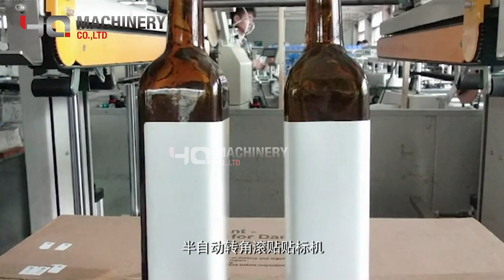table top labeling machine for square flat and round bottles 3 in 1 labeler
‣‣ wechat / whatsapp / phone no. ► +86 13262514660
This tabletoplabelingmachine is widely used for labeling square/flat/oval/round bottles.This bottlelabeler can realize full / half-cycle labeling and single label and dual label automatic switching. The optional positioning mechanism can realize circular positioning labeling; the optional coding machine can realize labeling and print the production date, expiration date, batch number and other information at the same time, reducing packaging processes and improving production efficiency. The equipment has high stability and good labeling effect, and the labeling accuracy is ± 0.5mm.